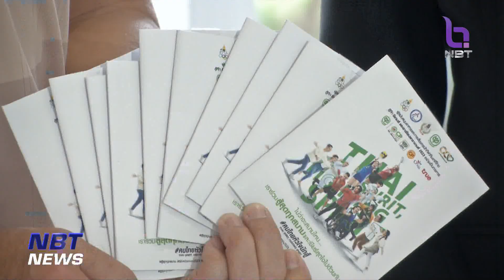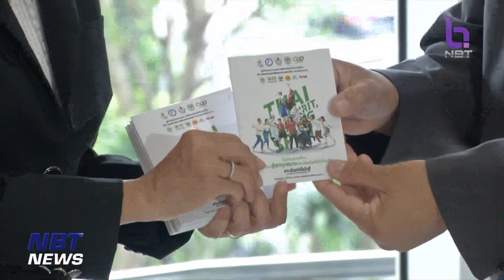ข่าวกีฬา ทรู มอบ "ซิมโรมมิ่งทรูมูฟ เอช" ให้ทัพนักข่าวไทย ข่าวเที่ยง วันที่ 26 เมษายน 2566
สมาคมผู้สื่อข่าวกีฬาแห่งประเทศไทย โดย นายวรวุฒิ พงษ์ธีระพล นายกสมาคม รับมอบ "ซิมโรมมิ่งทรูมูฟ เอช" จาก กลุ่มทรู โดย นางณัฏฐา พสุพัฒน์ หัวหน้าสายงานโมบายล์โพสต์เพย์ ในฐานะผู้สนับสนุนหลักด้านการสื่อสารอย่างเป็นทางการ เพื่ออำนวยความสะดวกให้แก่สื่อมวลชนไทย ที่ร่วมเดินทางไปทำข่าวการแข่งขันกีฬาซีเกมส์ ครั้งที่ 32 และอาเซียน พาราเกมส์ ครั้งที่ 12 ณ กรุงพนมเปญ ประเทศกัมพูชา สามารถรายงานผลทุกประเภทกีฬาแบบเรียลไทม์ ตลอดการแข่งขันได้ทุกที่ ทุกเวลา ราบรื่นไม่สะดุด กลับมาให้แฟนกีฬาชาวไทยได้รับรู้อย่างทันท่วงที รวมทั้งสามารถโทรออก รับสาย ส่งข้อความ และใช้ดาต้าโรมมิ่งได้อย่างไม่จำกัด นอกจากนี้ หากมีปัญหาสุขภาพยังใช้เน็ตฟรีปรึกษาหมอออนไลน์ผ่านแอปพลิเคชัน MorDee (หมอดี) ที่เปรียบเสมือนมีหมอประจำบ้านในมือถือ สบายใจพูดคุยกับแพทย์คนไทยได้ทุกที่ ทุกเวลา ครอบคลุมกว่า 20 สาขา ทั้งสุขภาพและสุขภาพใจ สะดวกสบาย ประหยัดค่าใช้จ่าย และปลอดภัย ไม่ต้องเดินทางไปโรงพยาบาล

ทั้งนี้ เพื่อเป็นสื่อกลางให้คนไทยรวมทุกหัวใจนักสู้ กลุ่มทรู ขอเชิญชวนคนไทยร่วมเชียร์สุดใจไปด้วยกันให้นักกีฬาทีมชาติไทยคว้าชัยครั้งนี้ด้วยการร่วมเชียร์และติดแฮชแท็ก สู้สุดทุกสนาม คนไทยหัวใจนักสู้ ส่งกำลังใจบนโซเชียลมีเดียทุกช่องทางตลอดการแข่งขัน เพื่อคว้าชัยชนะมามอบแด่ประเทศชาติและคนไทยทุกคน